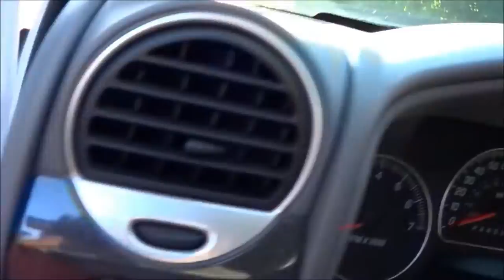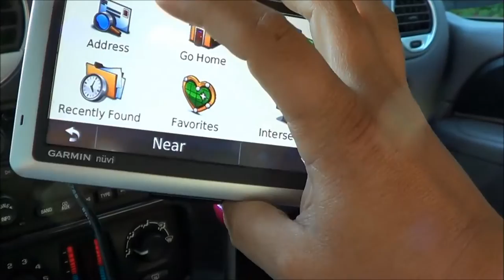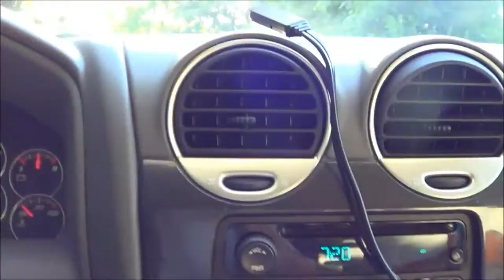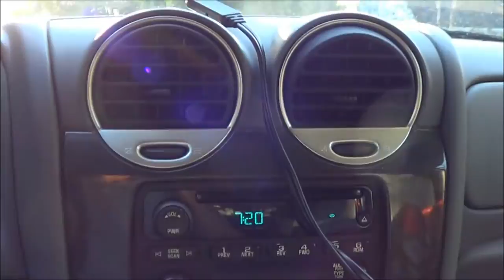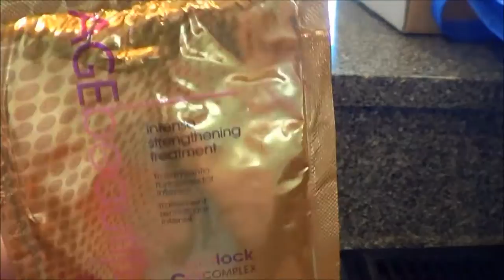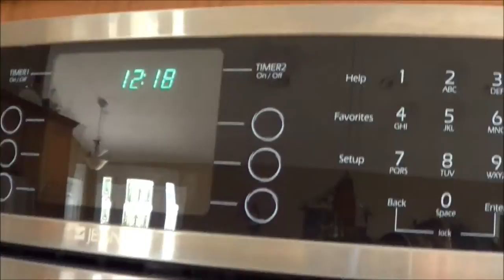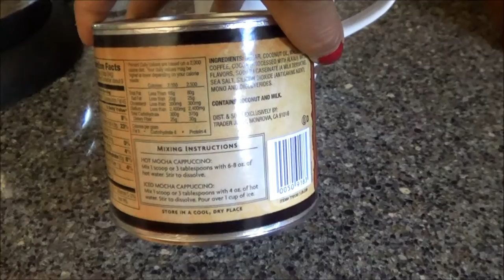Where's the List!!!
Friday Fun day!